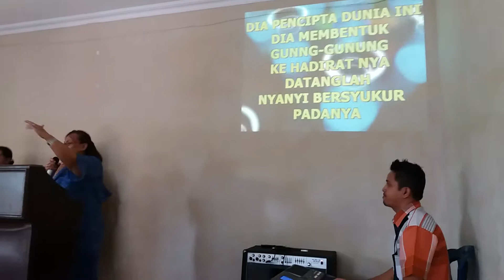14 TWC Ministry @ GBI Gregoreo @ PERHATIKAN DENGAN SEKSAMA, BAGAIMANA KAMU HIDUP !! 21 JULI 2019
TWC Ministry @ GBI Gregoreo @ PERHATIKAN DENGAN SEKSAMA, BAGAIMANA KAMU HIDUP !! 21 JULI 2019